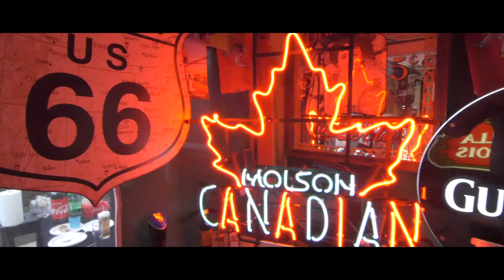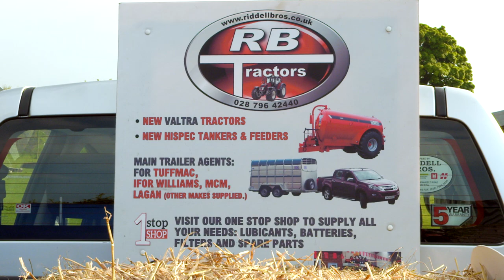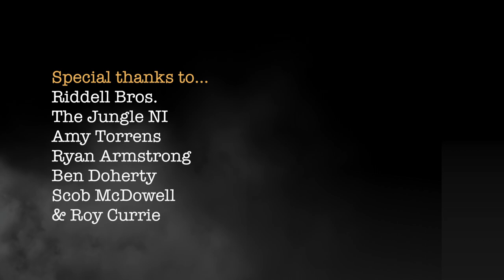Ben Currie – Mamas Don't Let Your Babies Grow Up To Be Cowboys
“Mamas Don’t Let Your Babies Grow Up to Be Cowboys” was written by Ed and Patsy Bruce in 1975. It appears on the Waylon Jennings and Willie Nelson album, Waylon & Willie (1978).  This version by Ben Currie features his dad Ron, along with some "Cowboy" friends in the video!  A fantastic fun shoot with many laughs the entire time!